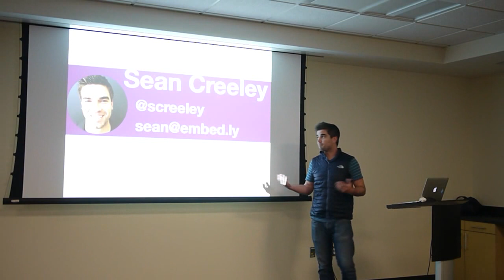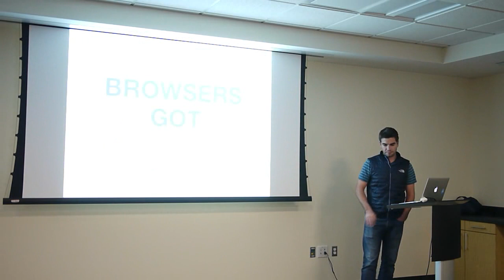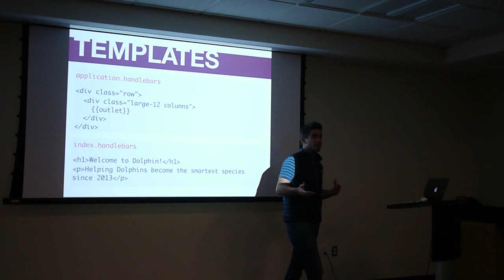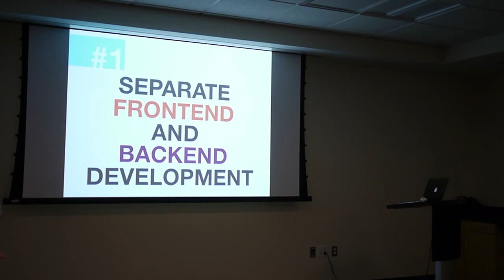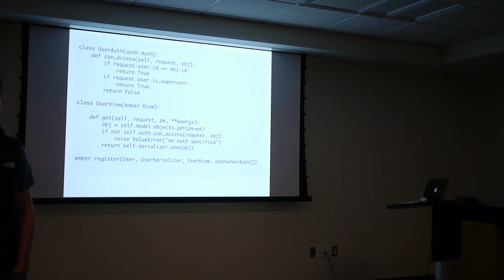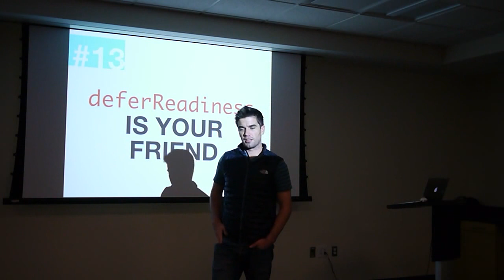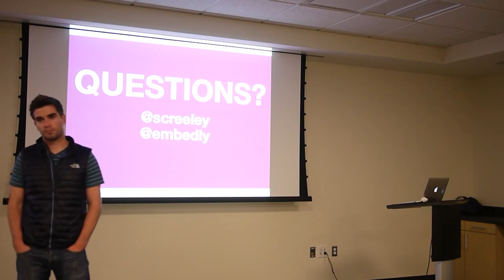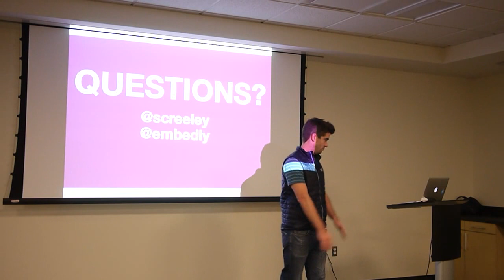Sean Creeley - Using Django with MVC JavaScript Frameworks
Talk given to the Django Boston Meetup Group on 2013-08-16.

MVC JavaScript Frameworks are gaining momentum as a framework for building web apps. Backbone.js, AngularJS, and Ember.js all have significant followings as Open Source projects. Embedly recently rewrote their user app using Ember.js and learned a lot in the process.

This talk will focus on using Django to create a server backend for Ember.js. It will cover development, authentication, API endpoints and deployment.

About Sean

Sean co-founded Embedly in 2010 and currently serves as its CEO.
Prior to Embedly, Sean worked as an Open Source Software consultant in Boston. Sean graduated from Rensselaer Polytechnic Institute with a degree in Computer Systems Engineering. He currently lives in Gloucester MA.